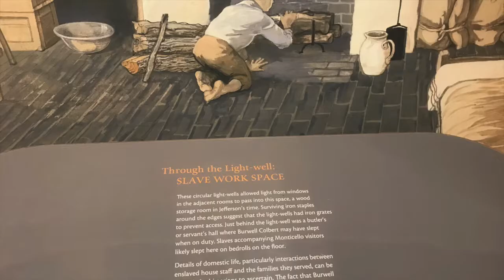MoCoS4E3Trailer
Most Cowbell!!! is going to take a break from the unfolding crisis in our country and go back to a more carefree time last fall when our family travels across the country to see friends.